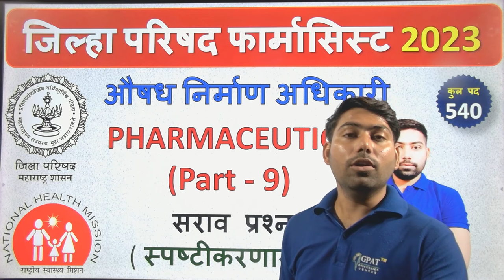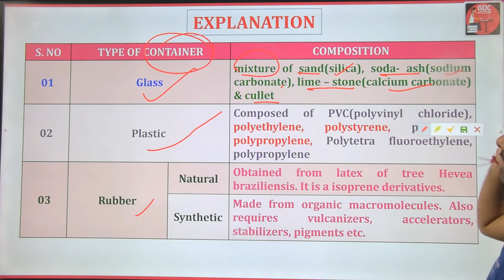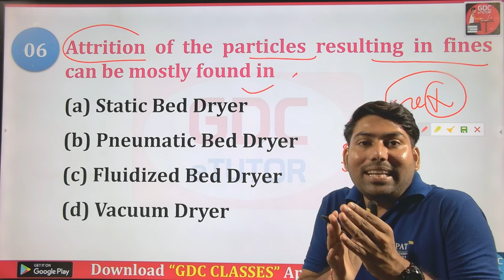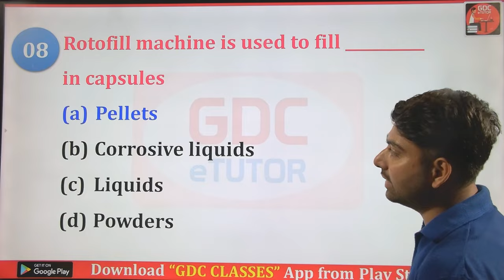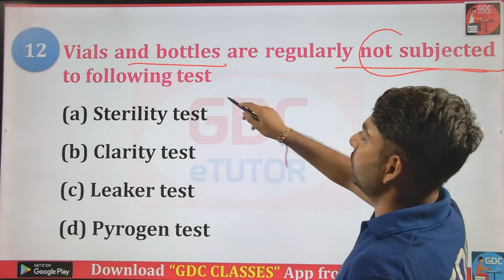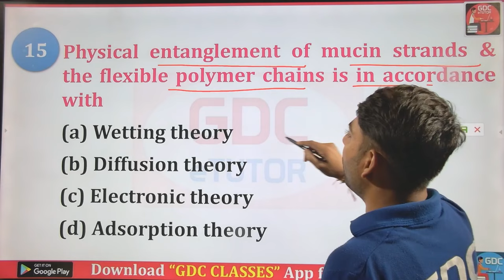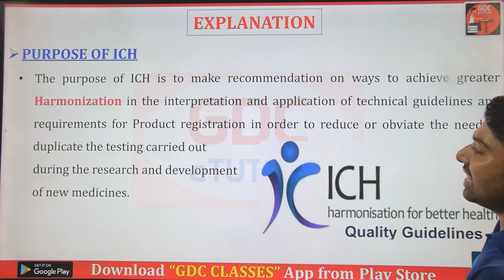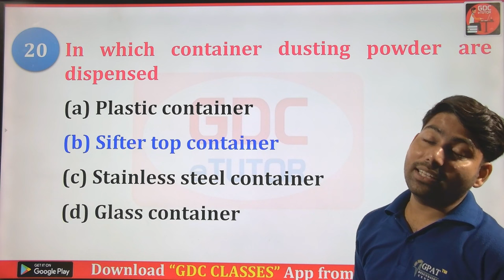Zilha Parishad Pharmacist | Pharmaceutics (PART-9)MCQs WITH EXPLANATION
🎯For जिला परिषद फार्मासिस्ट (MAHARASHTRA ZILLA PARISHAD PHARMACIST) | LIVE ONLINE CLASSES by GDC
🎯 जिला परिषद फार्मासिस्ट MAHARASHTRA (ZILLA PARISHAD) | ONLINE TEST SERIES by GDC
Pharmacist Jobs in  Maharashtra
Pharma Jobs at arogya vibhag
Pharmacist Vacancy NHM
Org Code for iPhone = GDCCLASS
About video:-

pharma jobs
pharmacist recruitment 2023
pharmacist jobs
pharmacy job
govt jobs
d pharma course online classes
Diploma in Pharmacy Course Details in Hindi
salary after d pharmacy in India
what to do after d pharmacy
diploma in pharmacy
govt jobs after diploma in pharmacy
D pharmacy ke baad kya kare
D pharmacy jobs
Jobs after d pharmacy
Best career options after d pharmacy
D pharmacy jobs and salary in india
D pharm ke baad kya kare
D Pharmacy ke baad konsi job kare
Best career options after d pharm
D pharmacy ke baad kya karen
government pharmacist
govt pharmacist
pharma jobs
pharmacist recruitment 2023
pharmacist jobs
pharmacy job
pharmacist vacancy
pharmacy vacancy
govt pharmacist vacancy 2023 | govt pharmacist job in 2023 | pharmacist vacancy 2023